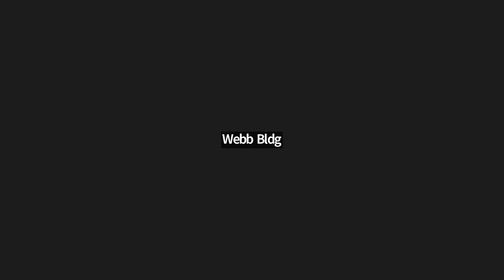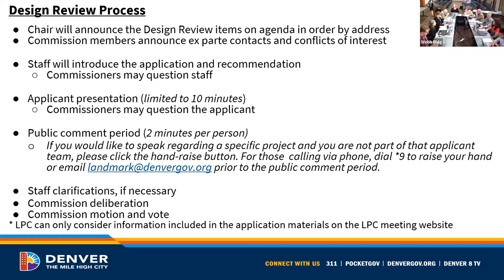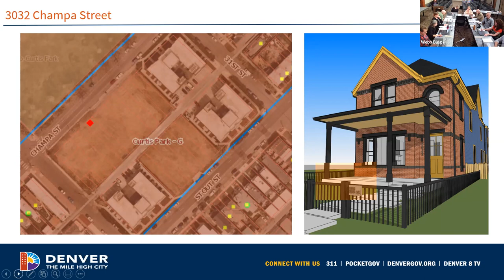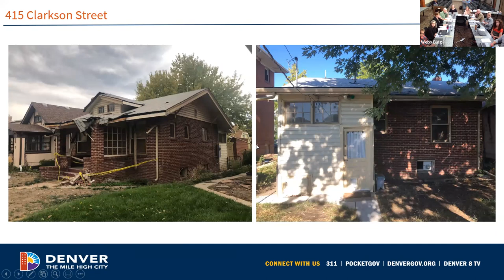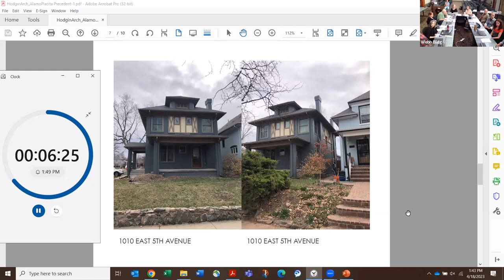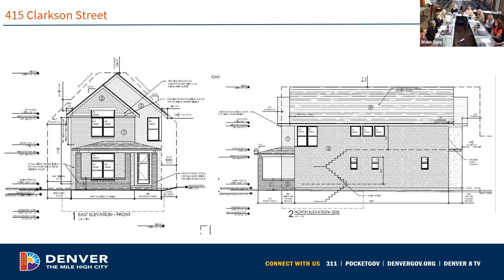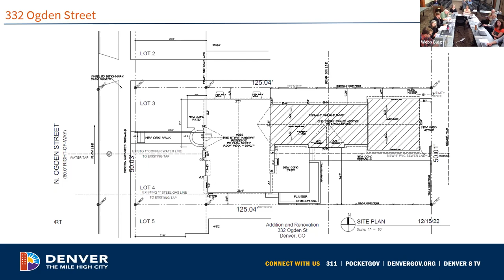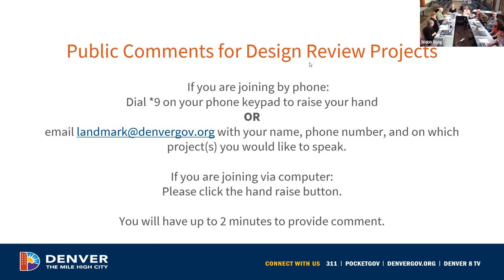Landmark Preservation Commission Meeting 4-18-2023